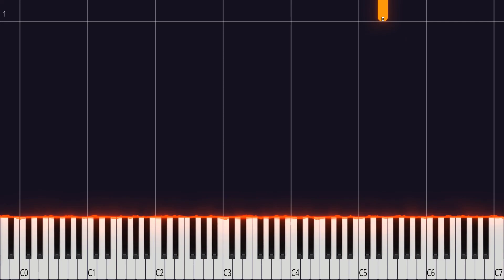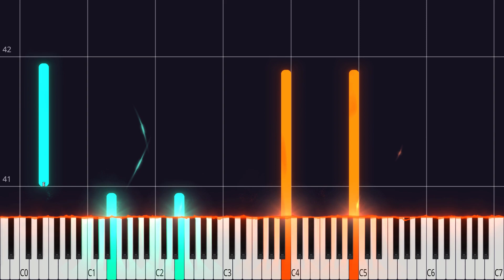Snow Fairy | Fairy Tail OP1 PIANO TUTORIAL (Sheet in the description)fairytail